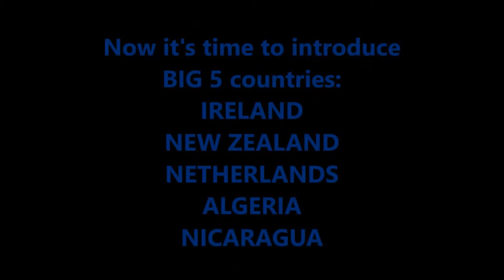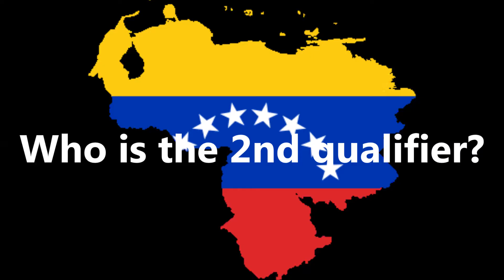Intercontinental Music Festival #97 Semi-final 2 León, Nicaragua RESULTS